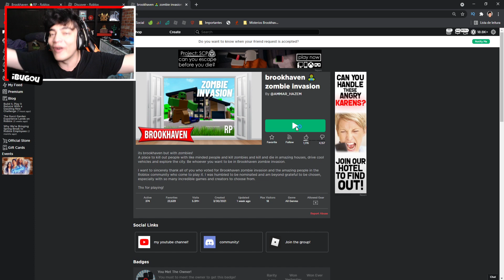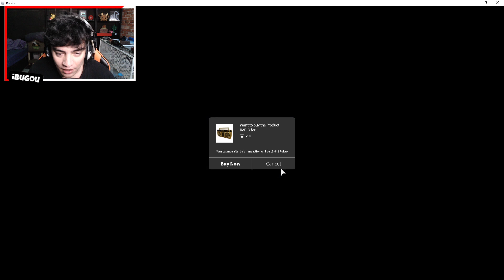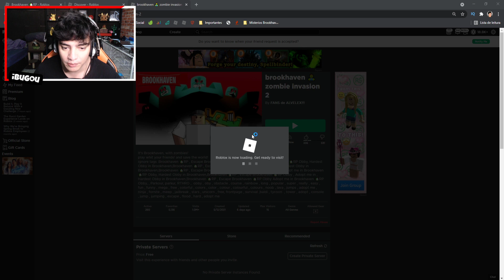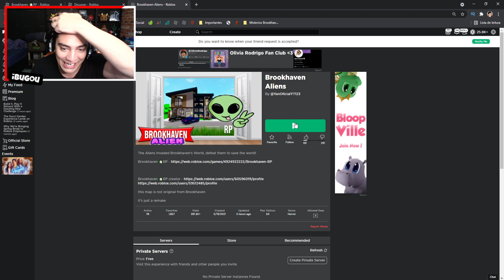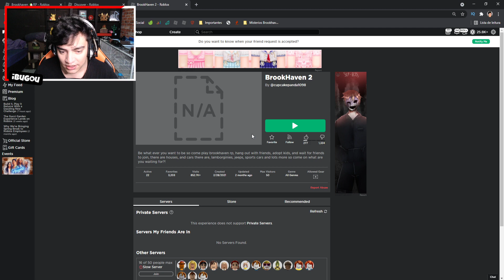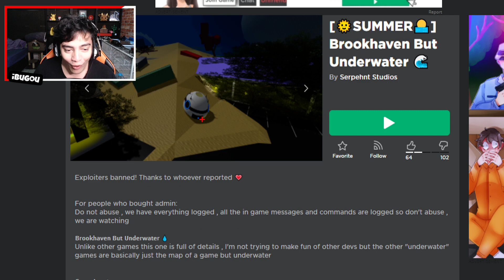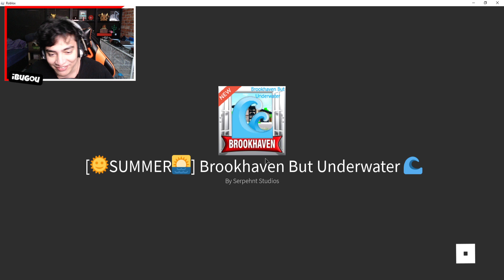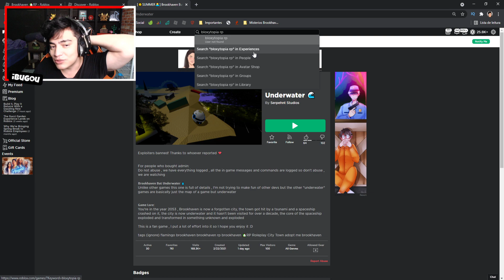AS PIORES COPIAS DO BROOKHAVEN RP NO ROBLOX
AS PIORES COPIAS DO BROOKHAVEN RP NO ROBLOX - Neste video jogando Roblox em Portugues eu tento explicar a teoria brookhaven rp que está rolando no Roblox Brookhaven. Existe um misterio brookhaven rp sobre a nova atualizacao brookhaven e muita gente quer saber qual é o segredo brookhaven rp e o lugar secreto brookhaven ou lugar secreto brookhaven - Zumbi Brookhaven Encontramos a Base Criminal do Brookhaven Rp e a Entrada da Agency no Brookhaven RP na nova atualização do auto shop e brookhaven electric. Chegou os novos carros brookhaven rp taxi brookhaven rp e onibus escolar brookhaven rp

🎥 Vídeo de Roblox todos os dias 12:00 ~ 15:00 ~ 18:00 🎥

😗 Instragram: @iBugou

🕹️ Meus Jogos:
SlipBlox
YouTube Simulator
The Piggysons